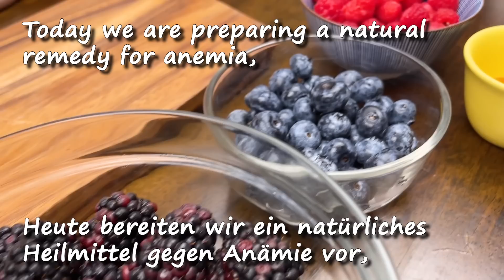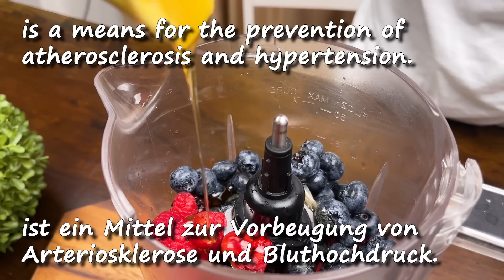Natürliche Bombe für Blut- und Immunitätstests - Rettet Herz und Leber und beugt Anämie vor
Natürliche Bombe für Blut- und Immunitätstests – schützt Herz und Leber und beugt Anämie vor. Natürlicher Beerensaft und Honig verbessern das Blutbild, heilen Blutarmut, schützen Leber und Herz. Blutgefäße reinigen und stärken. Brombeeren eignen sich hervorragend zur Vorbeugung bösartiger Erkrankungen und zur Stärkung des Immunsystems. Aber vergessen Sie nicht allergische Reaktionen, konsultieren Sie Ihren Arzt.
Zutaten:
300 g Brombeeren
100 g Himbeeren
100 g Heidelbeeren
4 TL Honig
250 ml Wasser